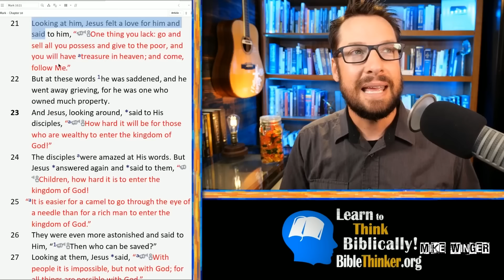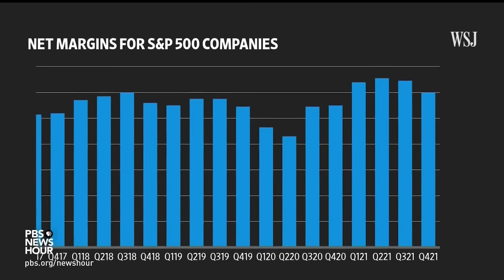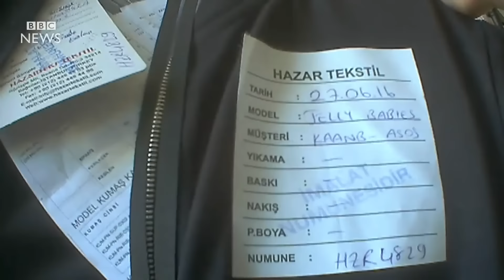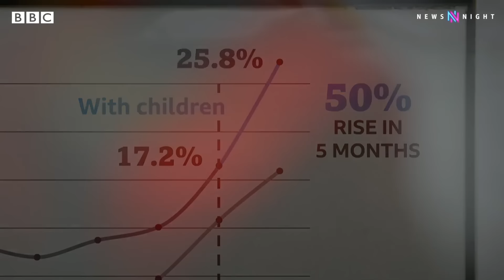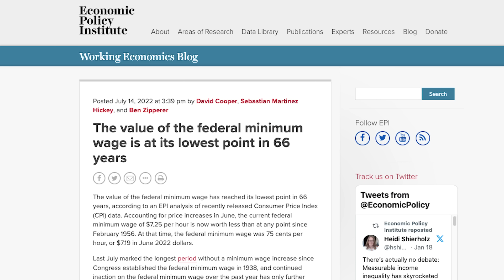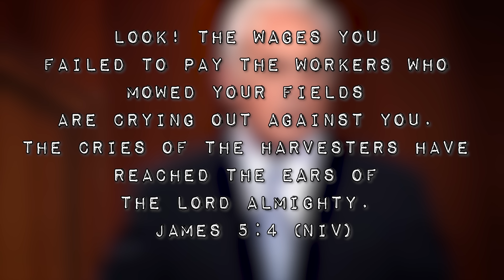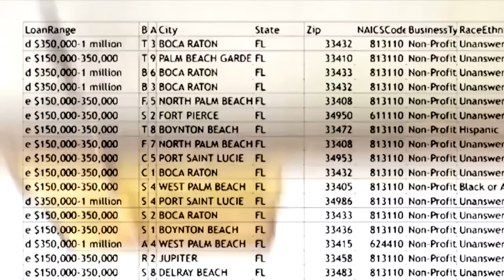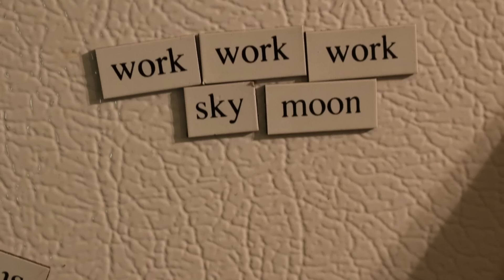Pastors and Rich People: The Ultimate Love Story | Belief It Or Not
A lot of pastors really really like rich people.

Created by Trevor Poelman